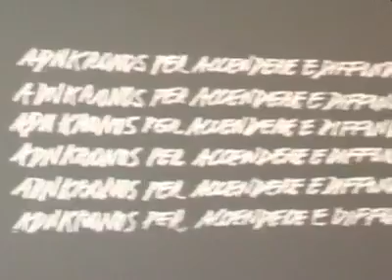Grasso inaugura la mostra di Plessi per i 50 anni di Adnkronos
Roma, 8 novembre - Il presidente del Senato al Palazzo dell'Informazione per ammirare in anteprima le opere del Maestro emiliano per il cinquantenario dell'agenzia.